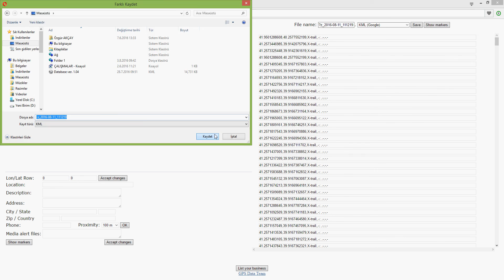GPX - KML Dönüşümü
GPX formatını farklı formatlara dönüştürme.